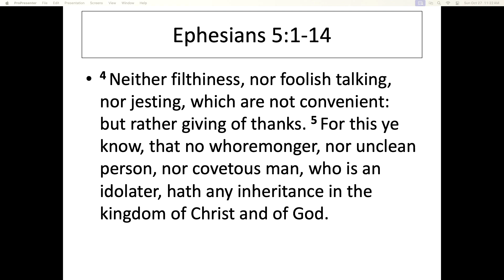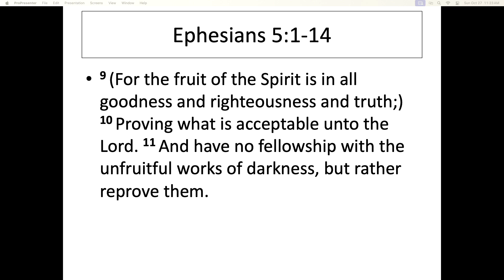GETTING USED TO THE DARK BY PASTOR GUY PARRISH